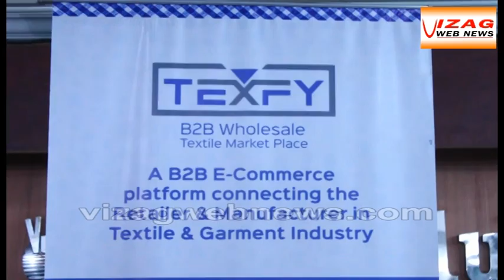Texfy: Bridging through e-commerce